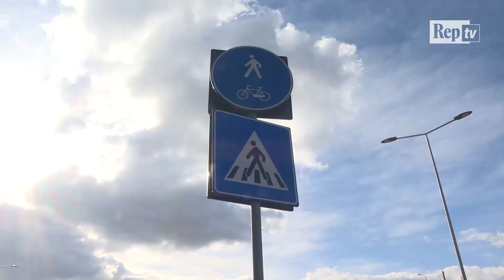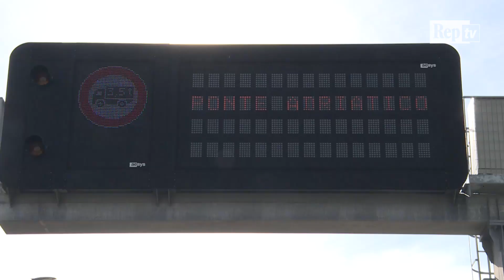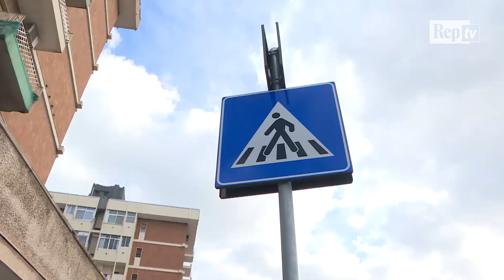Bari, il sindaco Decaro punta sulle bici: "Una pista ciclabile per ogni nuova strada"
Ventisette chilometri di piste ciclabili. E altri dieci da realizzare nei prossimi due anni. A Bari, la città di Antonio Decaro papà della legge nazionale sulla mobilità ciclistica, l'obbligo di realizzazione di percorsi per le bici in caso di costruzione di nuove strade è già in vigore. "È stato introdotto grazie alla legge regionale approvata qualche anno fa" racconta il sindaco Decaro che, nei panni di consigliere regionale nel 2013 e in quelli di parlamentare nel 2014 ha promosso la normativa a sostegno della ciclabilità. L'iter di discussione della legge si è appena concluso con la votazione in senato: "da oggi a ogni nuova strada sarà associata una pista ciclabile e per ogni nuovo palazzo sarà obbligatoria una rastrelliera". Pena la revoca dei finanziamenti. Nel capoluogo partiranno altri quattro cantieri ciclabili e si annunciano multe verso gli automobilisti indisciplinati (di Francesca Russi)